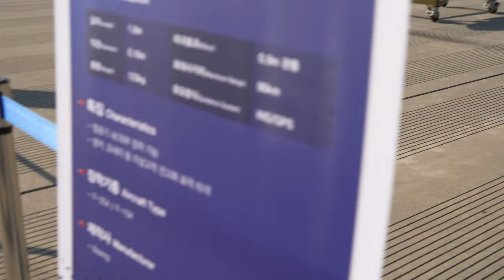ADEX2021 20211022 Korean Airforce 4K 120FPS 촬영